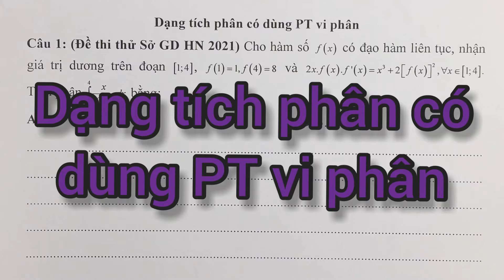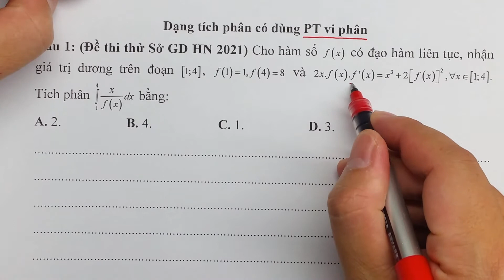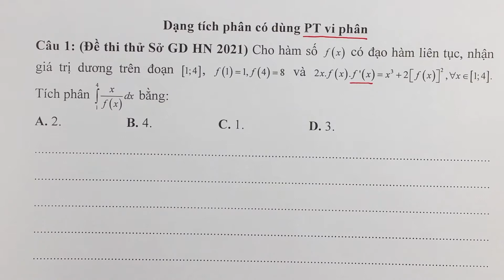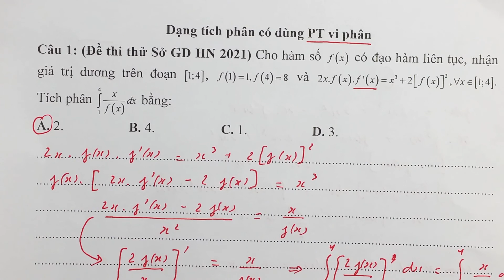Tích phân VDC